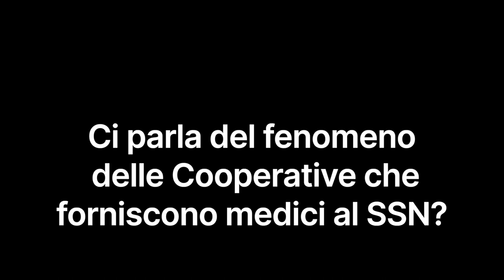Cooperative per fornire medici al SSN - Intervista a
@RobertoPieralliMD Presidente Regionale di SNAMI Emilia Romagna intevistato sul fenomeno delle Cooperative nel SSN